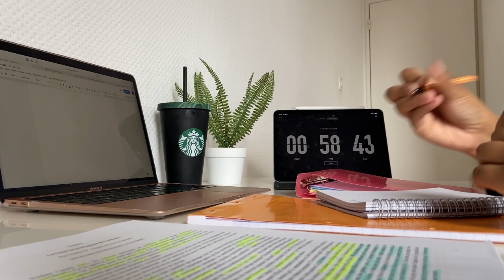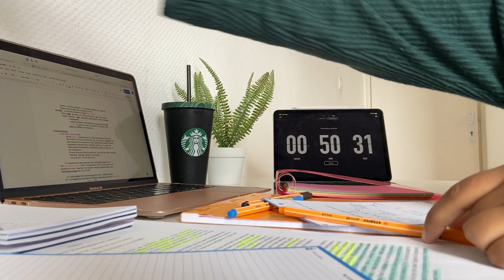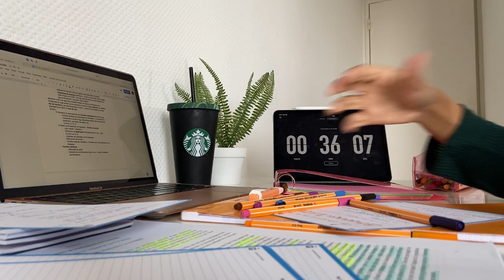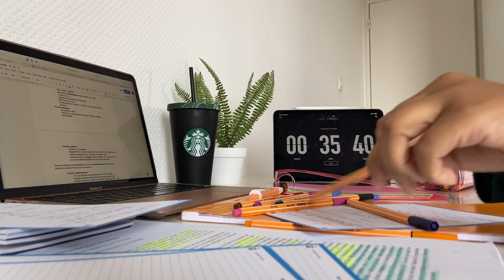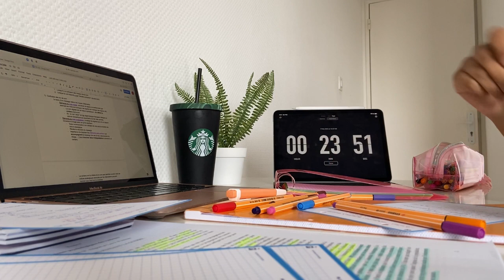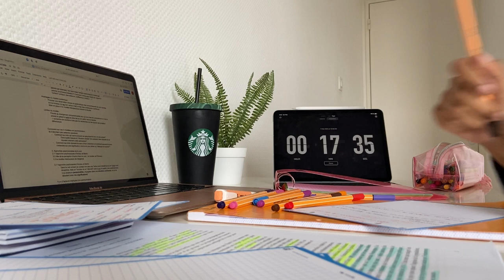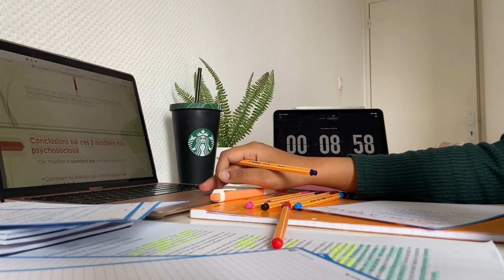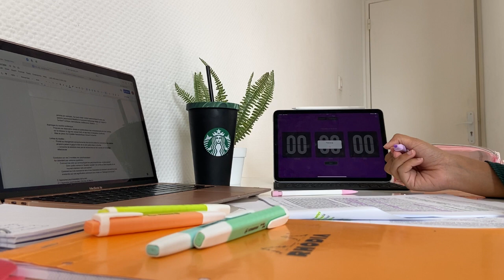1 hour STUDY WITH ME || no music, background noise, real time